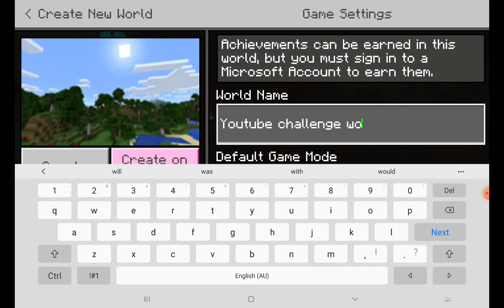Grass bridge building one player challenge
Includes paid money to play this game